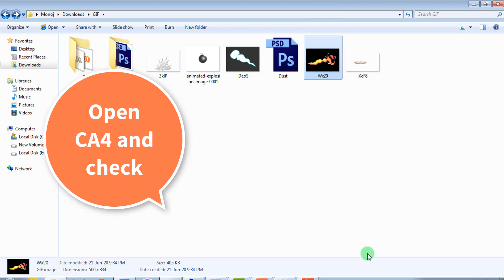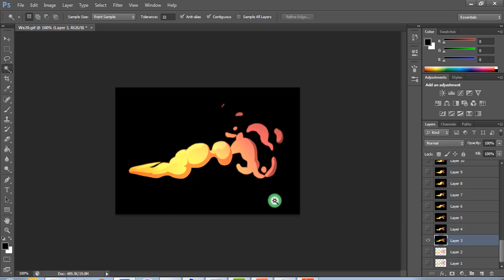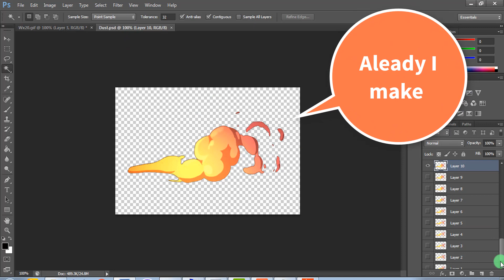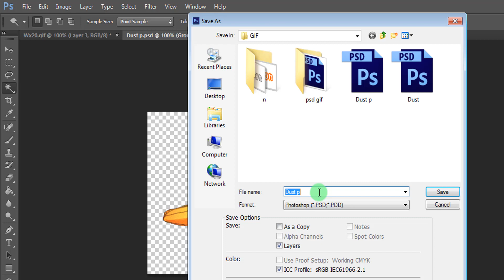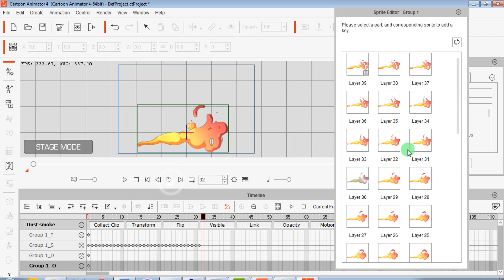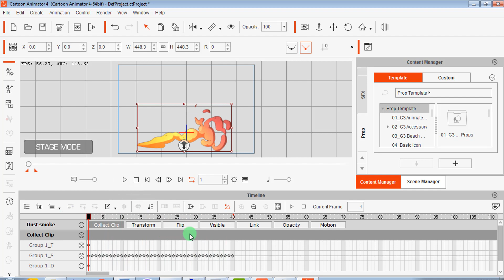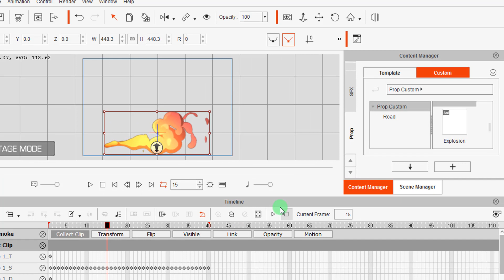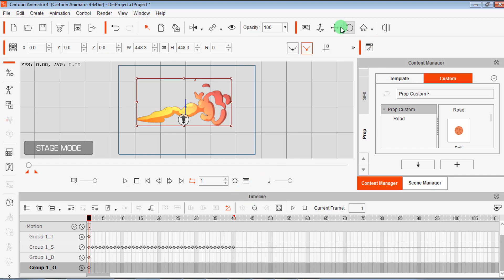How to use gif animation in cartoon animator 4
Hi, everyone my new tutorial on how to use a gif in cartoon animator 4 and crazytalk animator 3. And how to create an alaph met background in Photoshop.